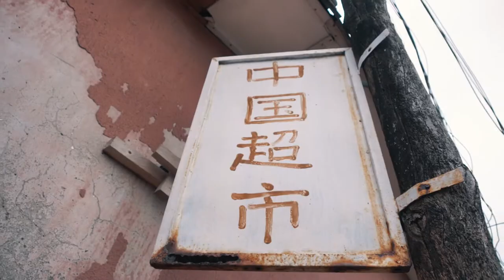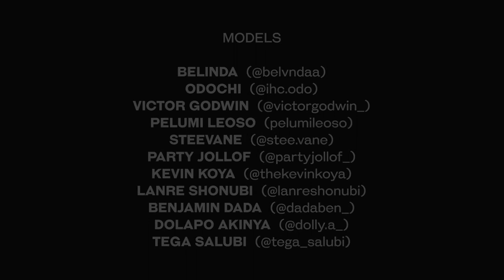The Platter Fashion Film - LeShoks 2020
LeShoks x Chroma presents The Platter '20. Directed by Roosevelt and styled by Adebowale Shokunbi.